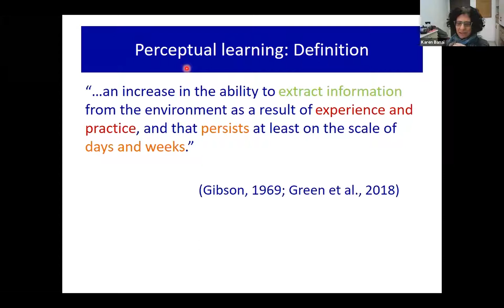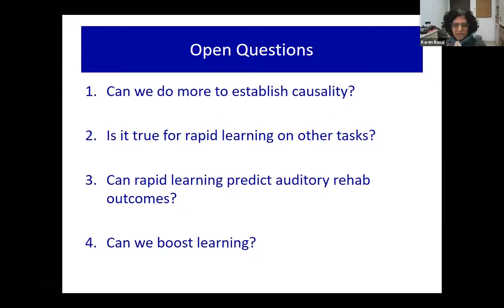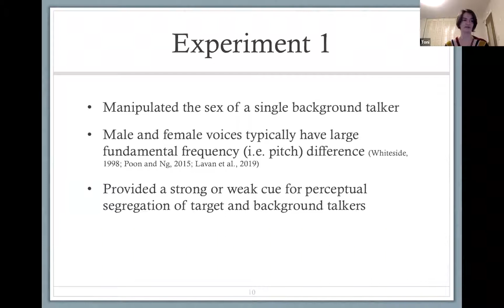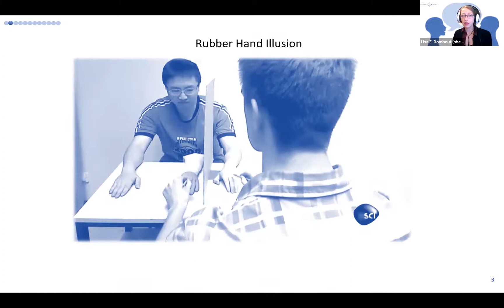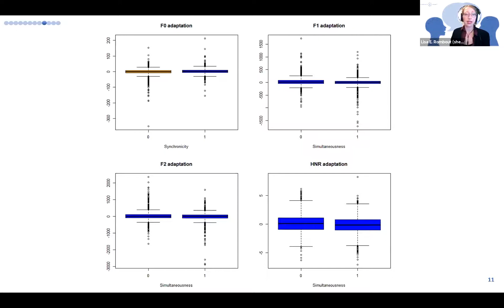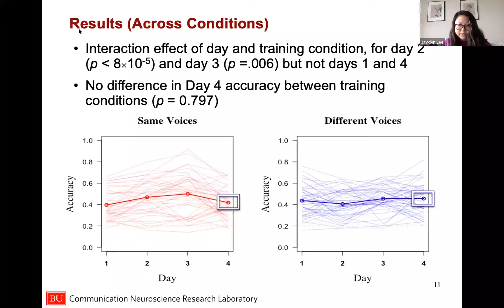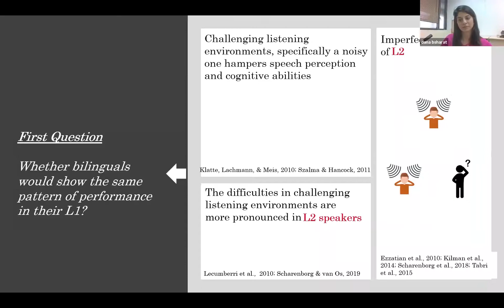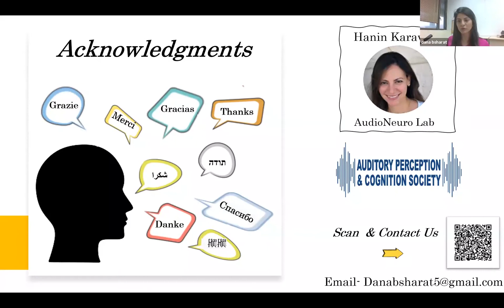APCAM Opening Remarks and Speech and Language Talks (Session 1)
Opening Remarks - Tim Hubbard 0:00

Rapid Perceptual Learning and Individual Differences in Speech Perception: The Good, the Bad, and the Ugly - Karen Banai 4:31

Effects of Altering Speech Rhythm on Selective Listening in Multi-Talker Environments - Toni Smith 19:37

Envoicement Illusions and Joint Speech - Lisa Rombout 34:25

The Effect of Training Paradigm on Recognizing Voices Speaking in a Foreign Language - Jayden Lee 50:07

Bilinguals in Challenging Listening Conditions: How Challenging Can It Be? Dana Bsharat 1:05:10

Session Chair - Tim Hubbard